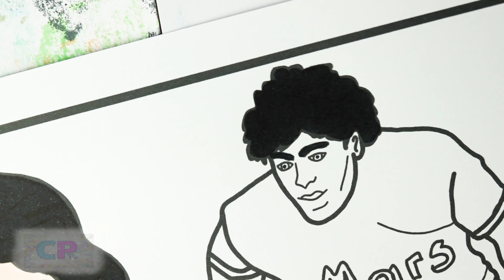Diego Maradona Coloring Pages/Portrait of Diego Maradona/Elektronomia - Energy/Elektronomia - United